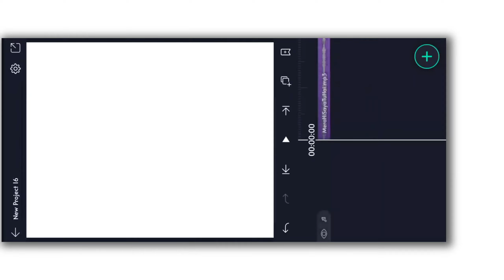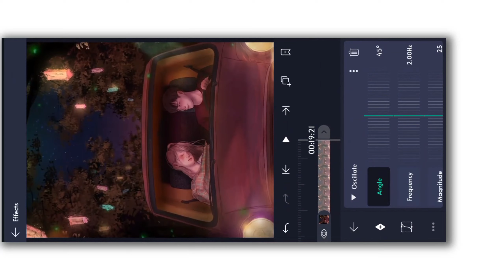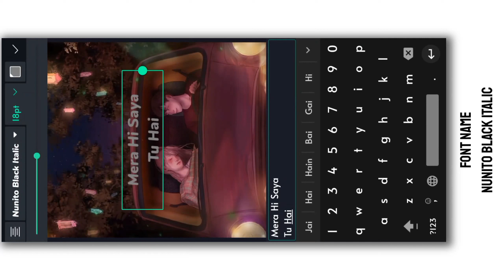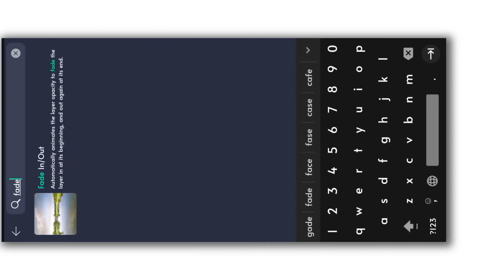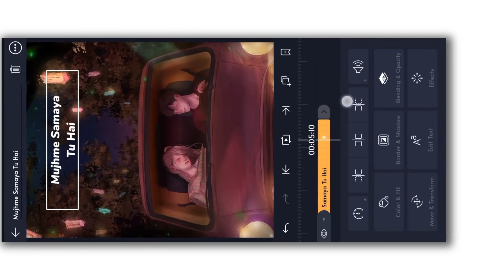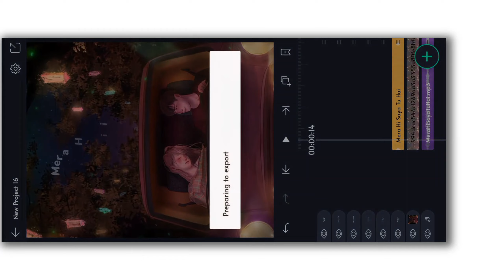How To Make Trending Video Editing Alight Motion | Alight Motion New Text Animation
🔹Music Credits -